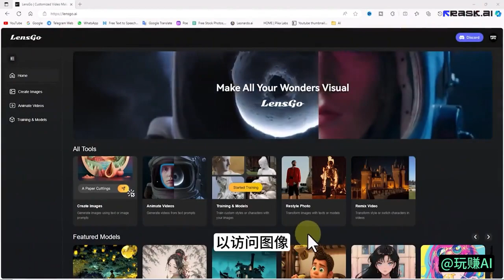ai animation tools bring images to life free download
Ai animation tools bring images to life download,
ai animation generator from image
ai animate image online,
ai animation generator free,
ai animation generator from image free,